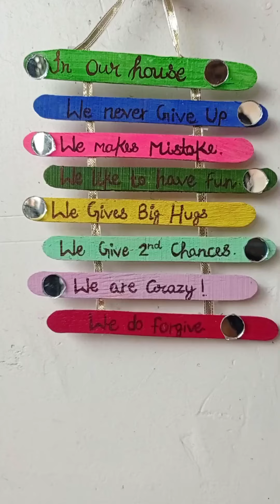ice cream stick#youtube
wall hanging/diy ice cream stick unique idea/reuse ice cream stick/how to make wall hanging art youtube #👇